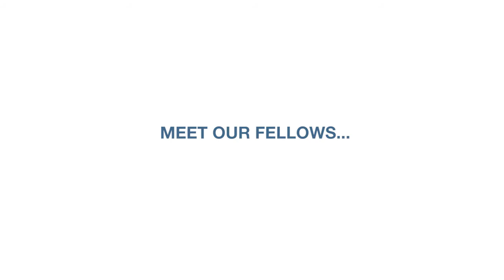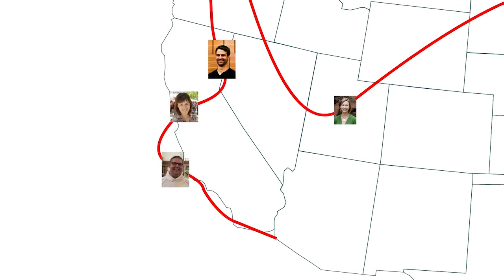The Beatitudes Society Fellowship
Meet Fellows of The Beatitudes Society: Heber Brown, Christopher Craun, Kaji Douša, Neichelle Guidry Jones, Alison Harrington, Karen Rohrer, Anthony Sandusky, Emily Scott, Matt Smith, and Anne Howard, Executive Director.